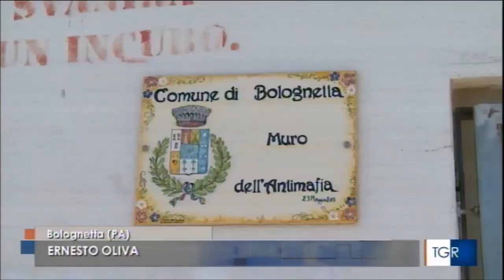Bolognetta (PA), tre donne alla guida del Comune commissariato